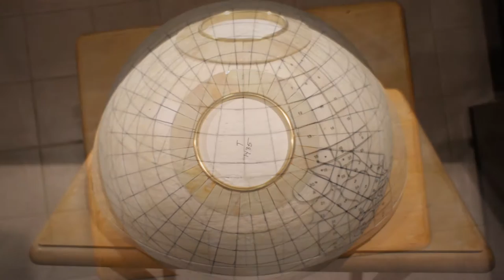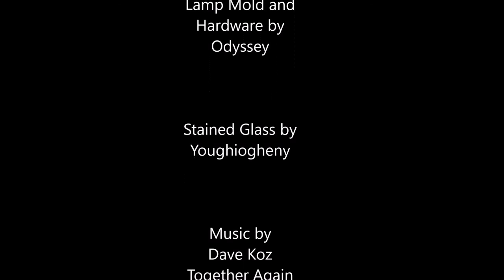Making of Tiffany Studios Stained Glass Lamp ACORN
Making of a museum-quality, authentic reproduction Tiffany Studios Stained Glass 16" Lamp - ACORN using Odyssey for lamp mold and hardware,  Youghiogheny stained glass. Music: "Together Again" by Dave Koz.